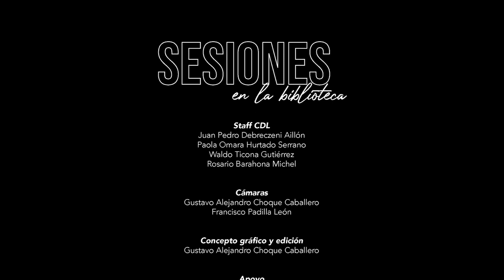Sesiones en la Biblioteca - Pacho González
Casa de la Libertad y Correo del Sur presentan la segunda Sesión en la Biblioteca con Alejandro "Pacho" González. Sesiones en la Biblioteca es un ciclo de microconciertos en conmemoración al Día Internacional del Libro y los Derechos de Autor.

Alejandro "Pacho" González Romero nació en Sucre. Es director, actor, escritor, cantautor, ilustrador y diseñador gráfico independiente.